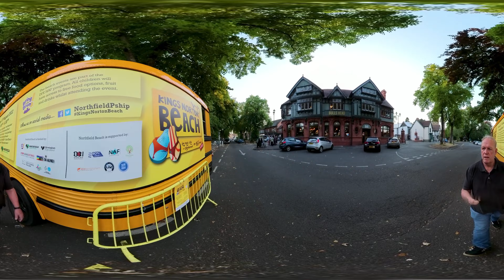360 walk | Kings Norton Walk | Nature Reserve and St Nicolas Church | Kings Norton Green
Kings Norton Walk - 12 August 2022 - time 19:30 - temp’ approx 30°C

Kings Norton Nature Reserve - St. Nicolas Church and Old Grammar School - Saracen’s Head - Kings Norton Green -

I’m starting the walk near the junction of Beaks Hill Road and Meadow Hill Road in Kings Norton. It’s about 7:30 on a very pleasant evening with a temperature around 30° Celsius.

Kings Norton has a long and rich history with some evidence of prehistoric and iron age activities. It was during the Anglo-Saxon period that Kings Norton was first recorded historically

In the Doomsday book Kings Norton is called ‘Nortune’, because of it’s location to the north of Bromsgrove, a much more important settlement during the Anglo-Saxon period.

Now, Kings Norton is a suburb of Birmingham, who’s centre lies several miles to the north east.

We enter the Nature Reserve from Beaks Hill Road.

As we walk along the path leading further into the Nature Reserve we will see Merecroft Pool to our left. The meadows and land around the pool were once part of two large granges belonging to the medieval estate of Bordesley Abbey and during this period the land was known as Kingsack Farm.

Merecroft Pool was created around 1900. The pool was once used by Birmingham city to re-stock fish for it’s other lakes. The lake forms an important habitat for waterfowl and Daubenton’s bats.

As we exit the Nature Reserve we cross West Hill Road. Between 1940 and 1946 a certain Reverend Awdry, the curator of St. Nicolas Church lived on this road. Most will know him as the author of ‘Thomas The Tank Engine’

We now approach Birdcage Walk, a short pathway that may originally have been a tree lined tunnel leading us to St. Nicolas Church

St. Nicolas is the ancient parish church of Kings Norton.
The church has two of the original Norman windows which are over nine hundred years old. The original church was much smaller and was rebuilt in the 13th and again in the 14th century of local sandstone. The tower, spire and south porch are of the 15th century.
Major work was undertaken in 1872 to restore the Gothic appearance of the church and this is what we see today.

Within the grounds of St. Nicolas Church we find The Old Grammar School. This Scheduled Ancient Monument has a timber framed upper storey constructed in the 15th century though the lower brick part of the building was added in the early 17th century.
The school may have been built as a priest’s house or perhaps as a place of meeting.

Next to the churchyard stands what was once the bailiff's house and manorial court and may occupy the site of an earlier manor house. Substantially extended in the 16th century, the oldest part dates back to 1450. The building was used as an inn from at least the 18th century and was known as the Saracen’s Head. An extensive restoration of the building was undertaken between 2006 to 2008 and was renamed Saint Nicolas' Place.

Moving on we come across Kings Norton Green. Since the 16th century the Green has been the site of Kings Norton Mop Fair held on the first Monday of October. Originally a hiring fair, it attracted a variety of stalls and entertainments some of which still continue throughout the year.